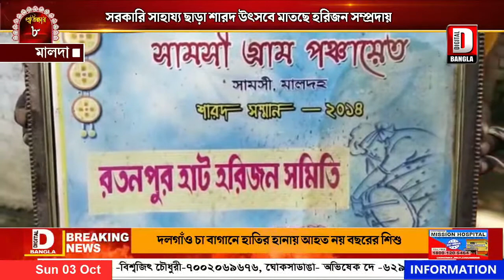সরকারি সাহায্য ছাড়া শারদ উৎসবে মাতছে হরিজন সম্প্রদায়